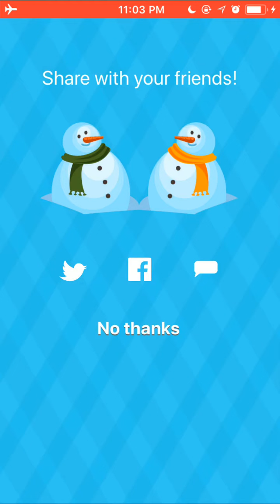Advent Calendar 2017: 25 Gifts Discover the new version of Advent Calendar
Discover the new version of Advent Calendar and play with a new different game every day, until Santa arrives!

Discover a free Christmas app every day with Advent 2017 - a modern take on everyone’s favourite festive calendar!

Explore an enchanting Winter Wonderland as you open the windows scattered through our calendar from December 1st to discover 25 amazing free gifts and magically bring the Christmas scene to life.

Advent 2017 features:

* 25 FREE APPS TO DOWNLOAD - Discover a fun, free, festive app behind every window to help get you into the Christmas spirit!

* DAILY MINI GAMES TO PLAY - From snowball fights with elves to decorating Christmas trees, play a new festive mini game every day.

* DISCOVER A BEAUTIFUL CHRISTMAS LANDSCAPE - Scroll your way through our festive world to discover an enchanting village that is brought to life with gorgeous graphics, heart warming animations and tinkling jingle bells.

Family friendly and suitable for all ages, download Advent 2017 now and bring the exciting countdown to Christmas to life on your touchscreen device.

A very Merry Christmas from your AppChocolate Team